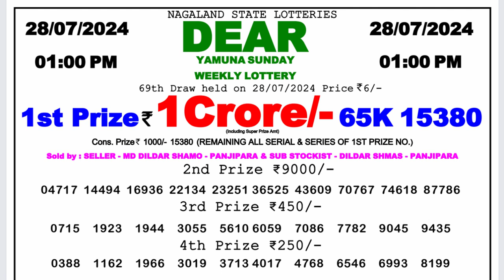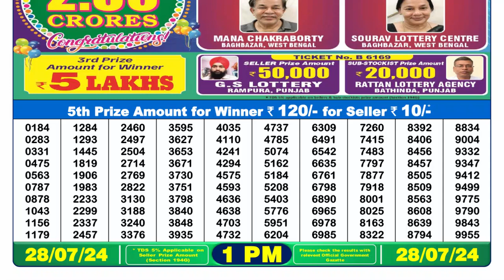✅Dear Lottery Sambad Live 1pm Result 28.07.24